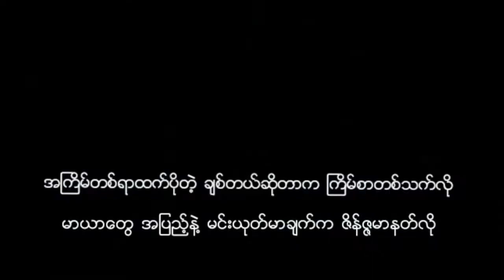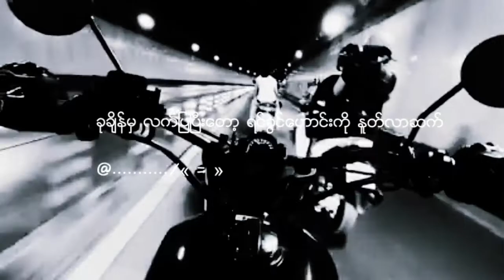A Sin Pyae Tal Ma Lar - (Zing X Htet Aung)